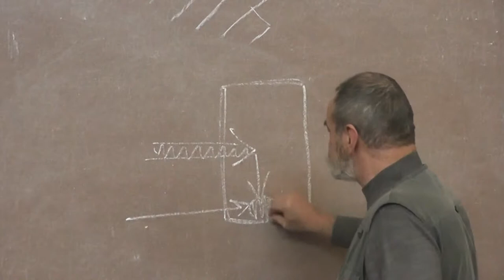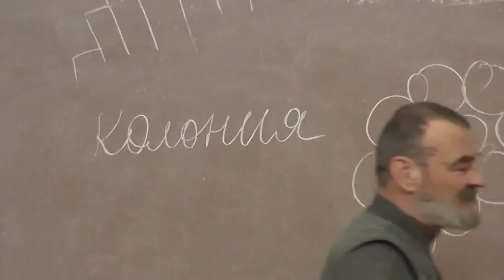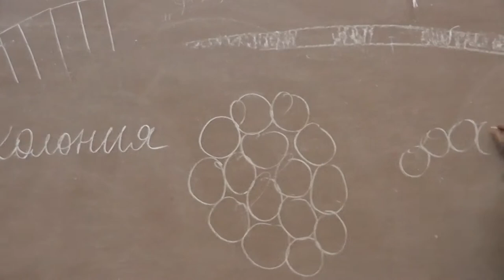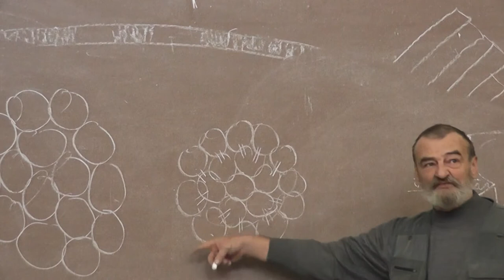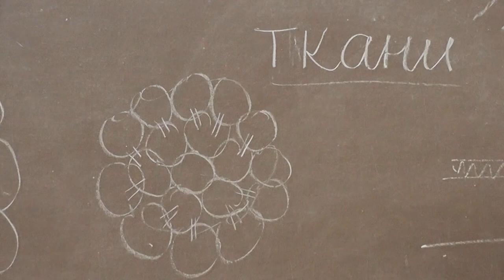3 Колонии и многоклеточные. Ткани